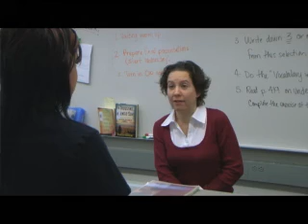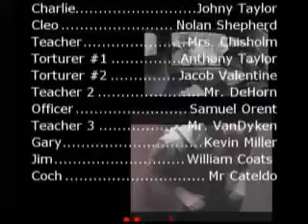An Inflict of Psychosis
Sanity?